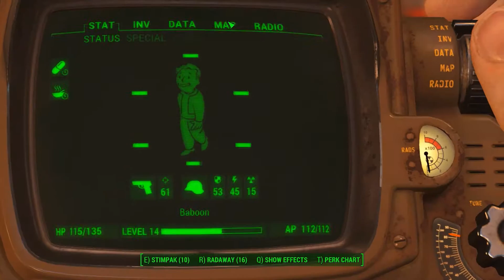Let's Play Fallout 4 - "Legendary Feral Ghoul ROAMER!" (E37)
Today on Fallout: 4, we encounter a Legendary Feral Ghoul ROAMER!

And Remember to share and spread the fun with everyone ;)

Fallout 4 takes place 200 years after a war over resources that ended in a nuclear holocaust in 2077 – roughly the same time as the events of Fallout 3. The setting is a post-apocalyptic retro-future, covering a region that includes Boston, Massachusetts and other parts of New England known as the Commonwealth. Unlike previous titles, Fallout 4‍ '​s story begins on the day the bombs dropped: October 23, 2077. The player's character (voiced by either Brian T. Delaney or Courtenay Taylor) takes shelter in Vault 111, emerging 200 years later.